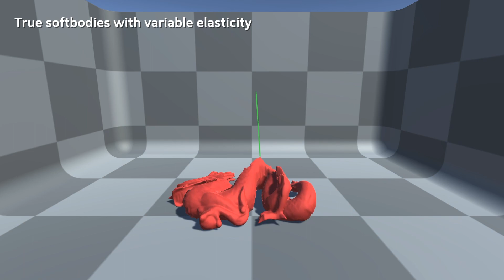Obi Softbody 4 for Unity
Oriented particle physics for Unity, exceptional performance